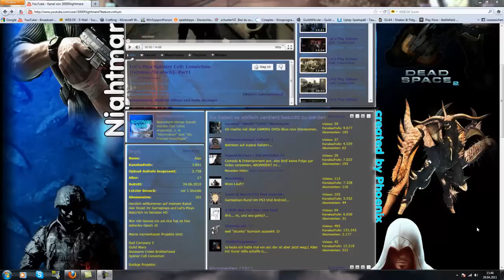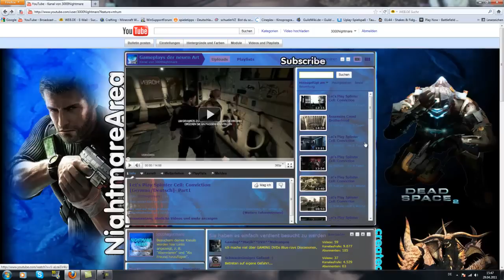100 Abonnenten Special | Stellt mir eure Fragen - TEIL 1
Stellt mir nun eure Fragen die ihr an mich habt ;) In TEIL 2 vom Abo Special werde ich sie dann beantworten :)

Euer Night

WEITERE INFOS:
►KostenlosTeil der Night Army werden